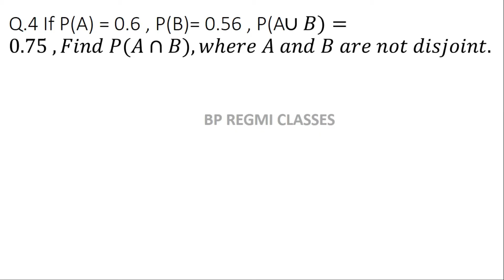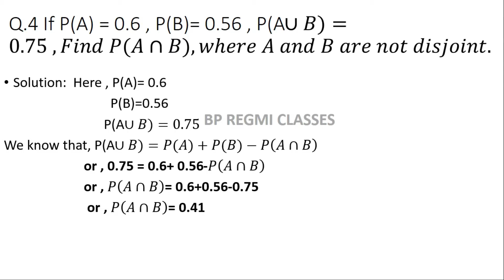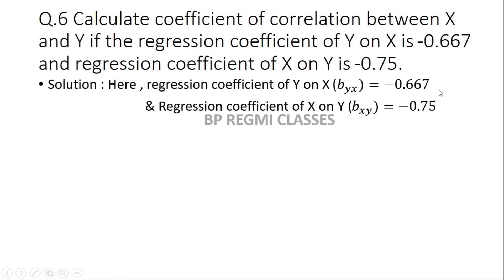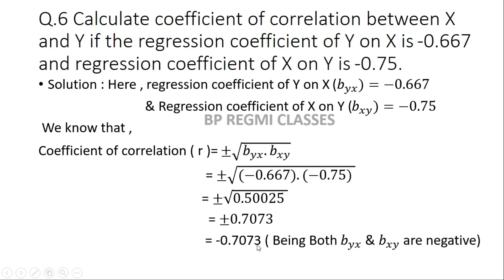BBS 1ST YEAR BUSINESS STATISTICS SOLUTION 2078 | Q.NO.4 TO 6|PROBABILITY,CORRELATION&KURTOSIS